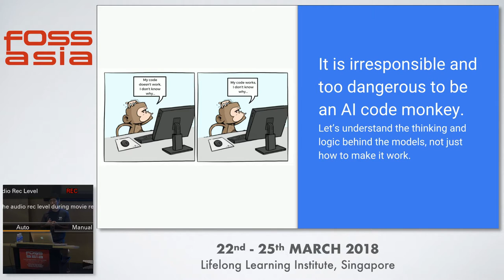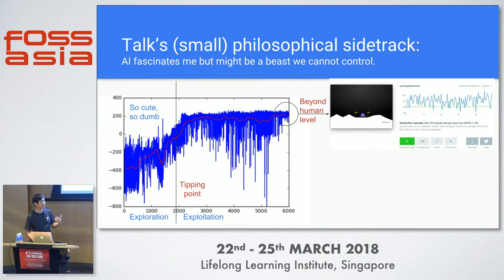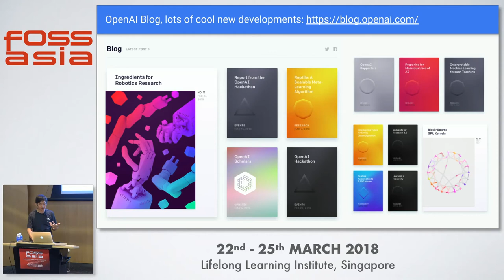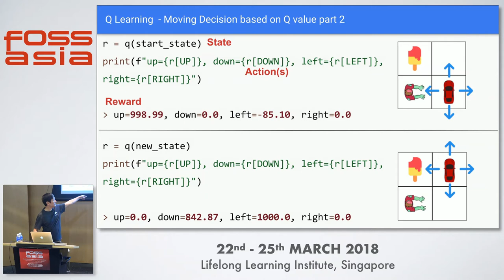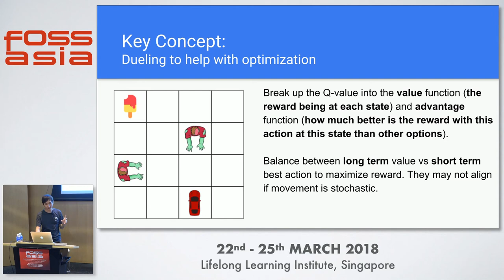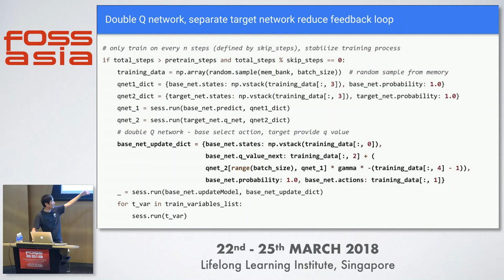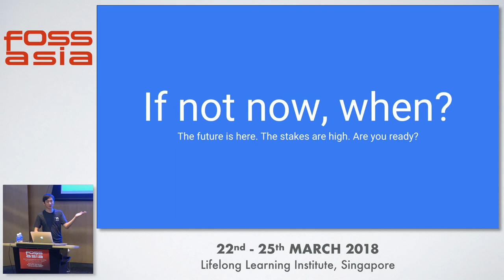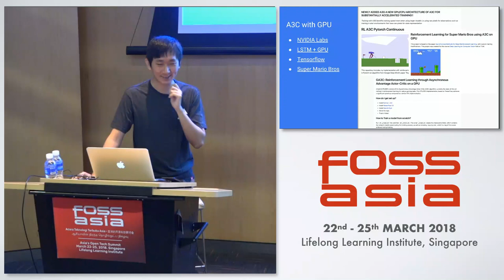Artificial Intelligence Revolution – How, Why, What's Next - Thia Kai Xin - FOSSASIA 2018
Speaker: Thia Kai Xin, Data Scientist Tech in Asia

"Google Deepmind made history with AlphaGo beating the best Go player in the world, igniting the imagination of many scientists, researchers, and hobbyists by releasing papers outlining their solution. In this talk, I want to showcase how we can make use of the same techniques employed by AlphaGo to solve games on OpenAI Gym. The beauty of games is that we can visually inspect the output as the AI agent plays it - we will step through the logic of deep reinforcement learning, the “train of thoughts” of the AI agent and how we can code all these up in Tensorflow and Python with just our laptop or a small cloud cluster.

Why now? Well, AI used to be a privilege of the rich, crazy or both. Thankfully, we now have the maturity of open source technologies, availability of data science knowledge and affordable hardware for hobbyists like us to craft our own AI agents. An understanding of AI is necessary because what’s next is either the beginning of the greatest era of humanity or something out of our greatest nightmare. As geeks, we have the opportunity and responsibility to shape the development of AI, to make it accessible and beneficial to all our future generations. And of course, it all starts with this talk."

Track: Artificial Intelligence
Room: Lecture Theatre
Date: Sunday, 25th March, 2018